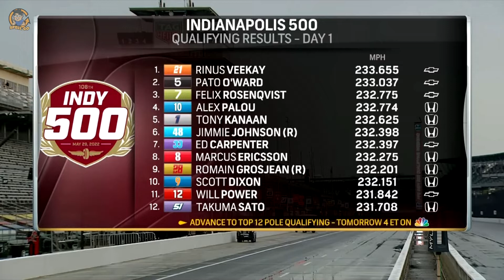2022 NTT IndyCar Series Recap: 106th Running of the Indianapolis 500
I recap an amazing 106th Running of the Indianapolis 500!

Episode 768
2022 NTT IndyCar Series Recap: 106th Running of the Indianapolis 500